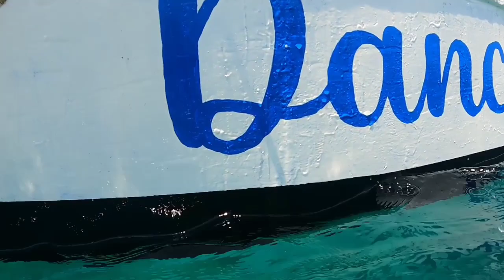Crown Of Thorns Removal"